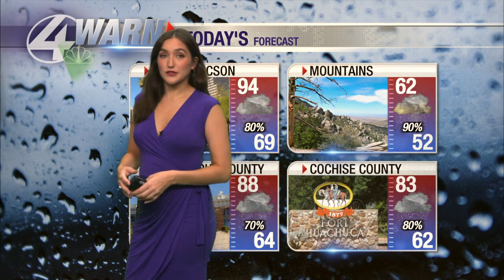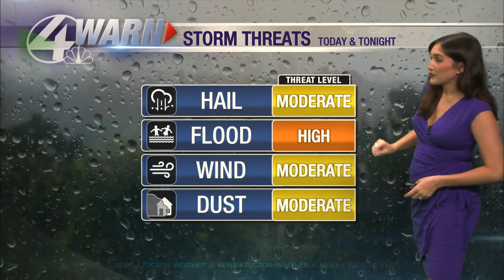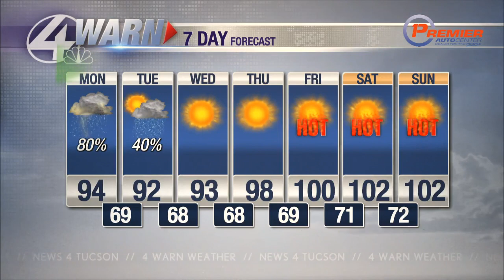Shea's Monday Forecast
After an active Sunday, storms will develop again during the early afternoon and some could be strong to severe. The biggest threats will be damaging wind, heavy rain, hail and blowing dust. Stay storm alert this afternoon and evening!